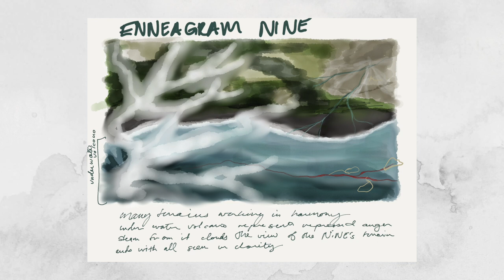Behind The Art: Enneagram Nine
A video walkthrough of the inspiration and creation of the painting for Enneagram Nine -- exclusively for Kickstarter backers!